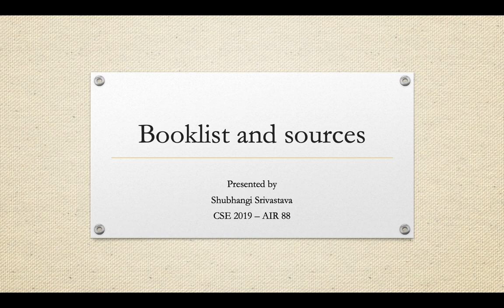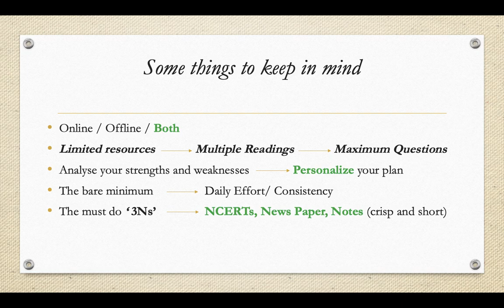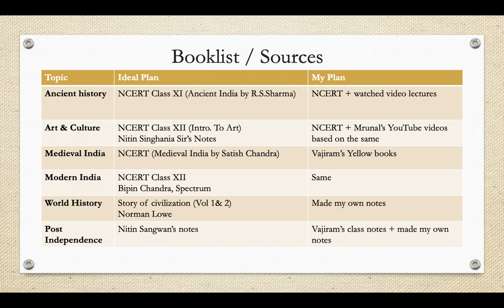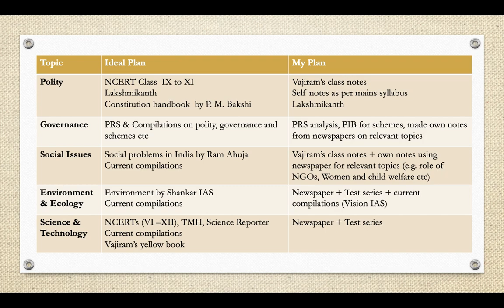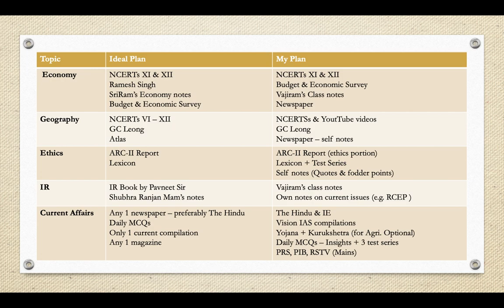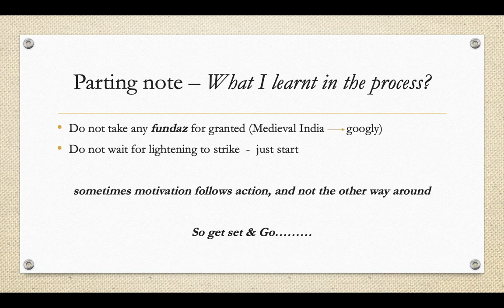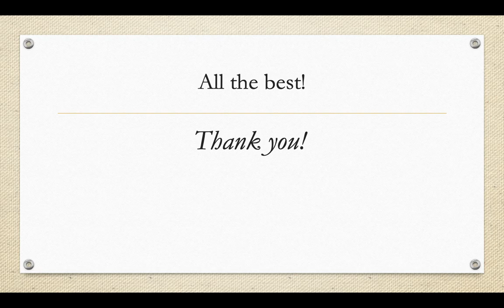Book List for UPSC | Detail book list exam crack karne ke liye | UPSC Topper Shubhangi AIR 88 CSE'19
This is the third video in the three part video series by Shubhangi Srivastava UPSC Topper for UPSC Exam Preparation. In this Video she has covered the books that can be referred to for preparing for the examination. Other Videos in this series are-
1. Prelims Strategy for UPSC
2. Time Management for UPSC